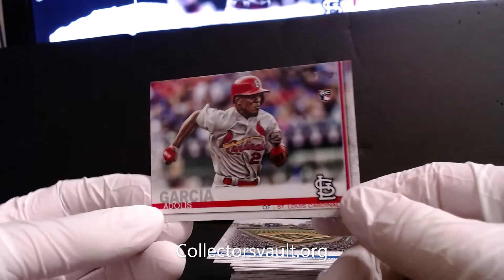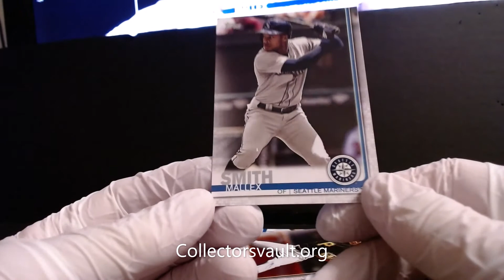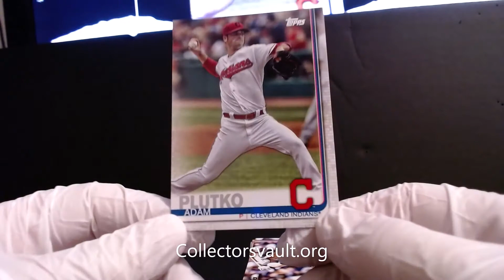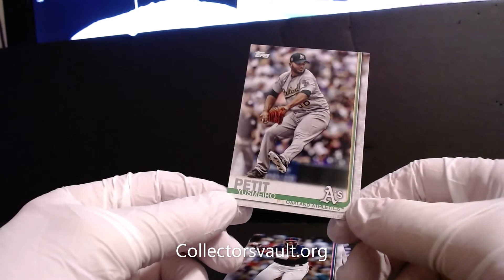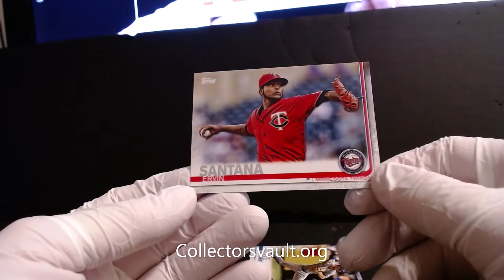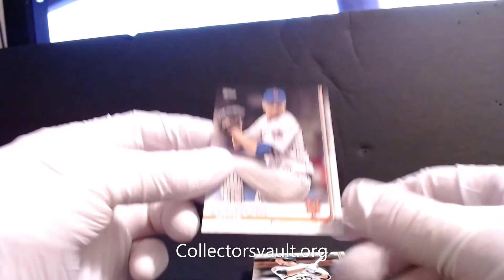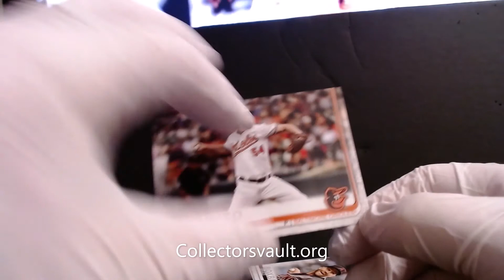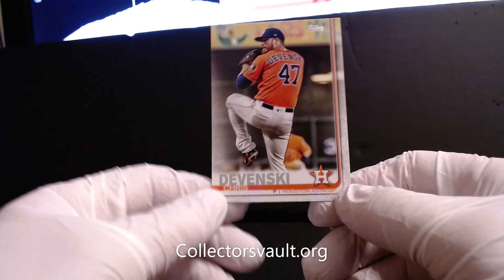2019 topps complete set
topps 2019 complete set